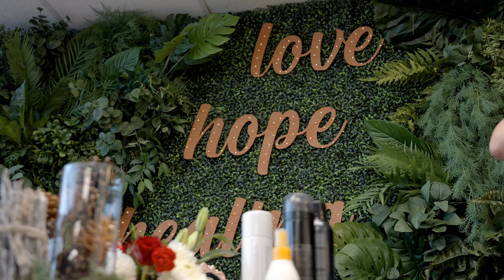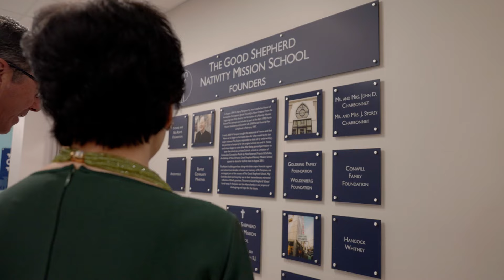Recap: Gayle Benson's 2023 Season of Giving | New Orleans Saints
New Orleans Saints owner Gayle Benson held her annual Season of Giving by surprising local children and organizations with holiday parties, gifts, and donations during the 2023 holiday season.